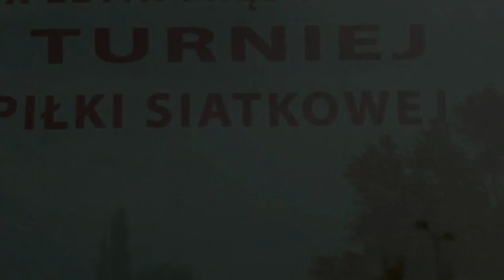Dębno Turniej Siatkówki 2012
Międzynarodowy Turniej Piłki Siatkowej rozegrany 30 czerwca 2012 r. w Dębnie z udziałem drużyn z Holandii i Niemiec.